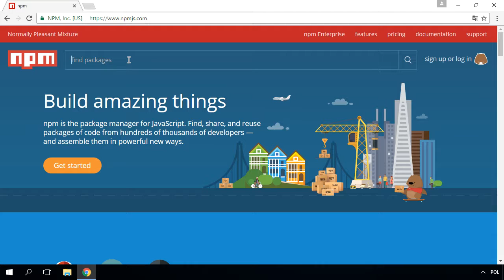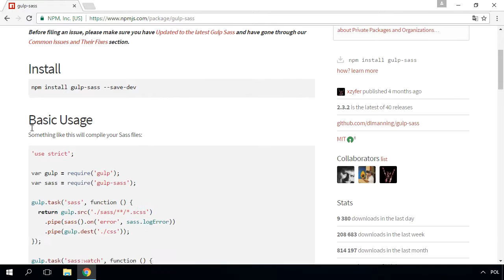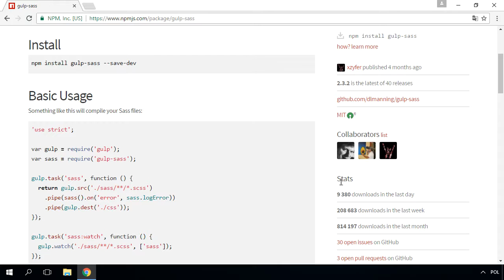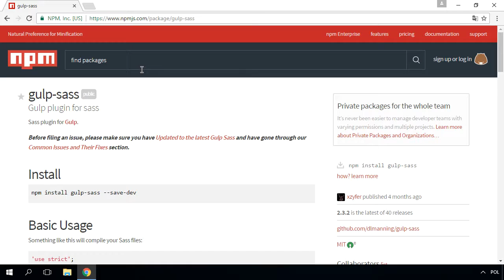Gulp od Podstaw #14 - Pomoc i Dokumentacja Pluginów NPM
W tej lekcji pokażę Ci gdzie szukać pakietów NPM do realizacji Twoich zadań.